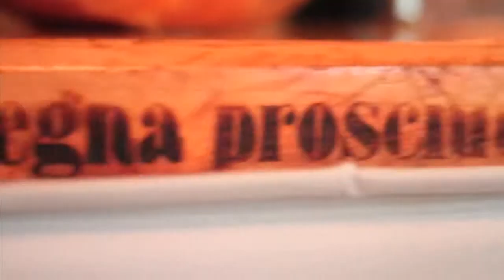BLAX - Blaxlife produced by Matt Cody (Music Video)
Blaxlife - Produced by Matt Cody,
Video Directed by Brooklyn T

Off The Blaxploitation Mixtape

4FUN